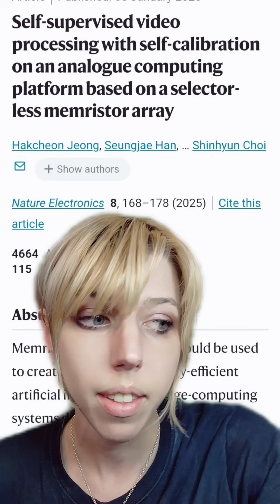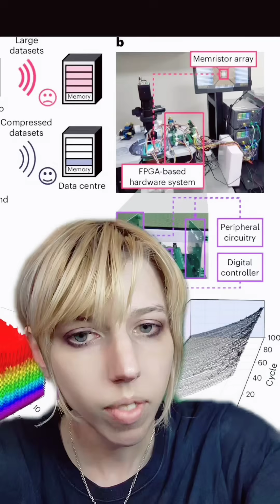Critical Barrier To Singularity Has Been Broken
further reading